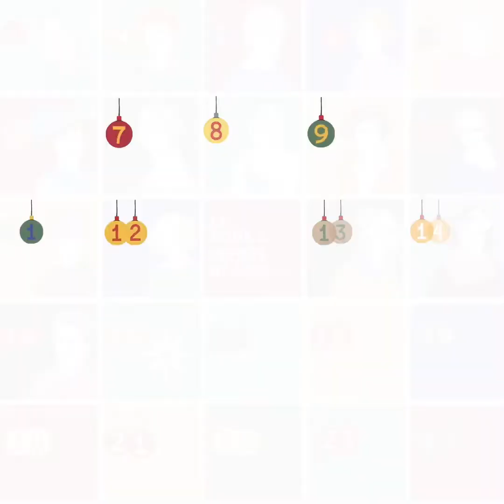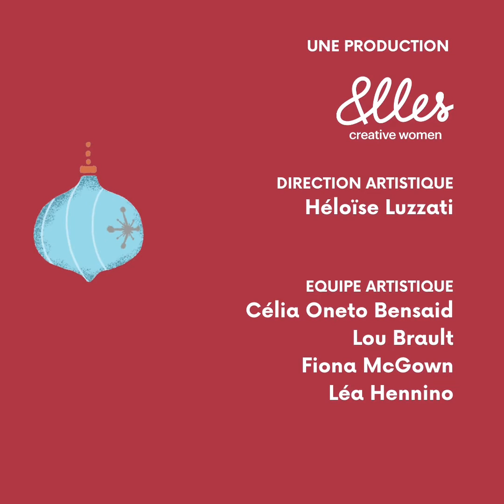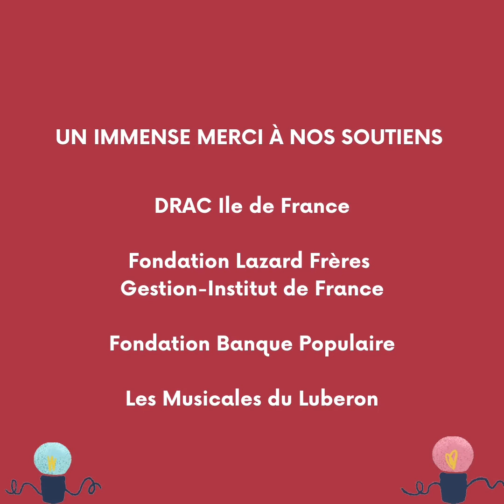Jitka Koželuhová, Sentences sur l'histoire de Noël - Dana Ciocarlie, Amiel Prouvost #16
La Boîte à Pépites de Noël #16 - Jitka Koželuhová

Dana Ciocarlie, piano
Amiel Prouvost, basson

Sentences sur l’histoire de Noël (extrait)
Jitka Koželuhová

Une production Elles creative women
Equipe artistique, Célia Oneto Bensaid / Lou Brault / Fiona McGown / Léa Hennino

Réalisation, Bernard Martinez / Christian Langlois
Conception graphique, Casilda Desazars
Ingénieure du son, Mireille Faure
Assistant ingénieur du son, Louis Delegrange
Préparation du piano et accord, Etienne Leroy

00:00 Présentation Jitka Koželuhová
01:09 Sentences sur l'histoire de Noël
04:25 Générique de fin